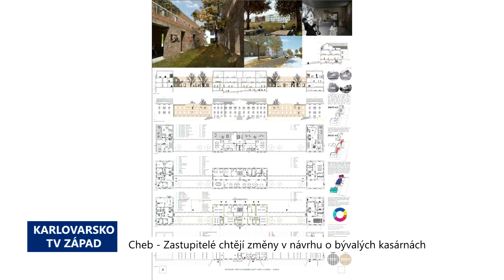Cheb: Zastupitelé chtějí změny v návrhu o bývalých kasárnách (TV Západ)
S upravenými podmínkami pro výběrové řízení na projekt záměru využití území po bývalých kasárnách na Zlatém Vrchu v Chebu chce předstoupit před zastupitele vedení města. Na předchozím návrhu někteří zastupitelé poukazovali na krátkou dobu pro zpracování.

„S kasárnami na Zlatém vrchu si nikdo už roky neví rady. Poté, co tam došlo k demolici stávajících objektů, se ukázalo, že pokud by se území mělo využít, ať už pro individuální nebo nějakou výstavbu bytových domů, tak by to bylo investičně nesmírně náročné. Investice by se tam pohybovala ve stovkách milionů korun. Proto jsme zastupitelstvu v květnu předložili materiál, kde byl návrh na zveřejnění záměru prodeje této lokality s tím, že byla stanovena i min. cena za metr čtvereční pozemku. Zároveň tam byla i pravidla architektonické soutěže, kde by příp. developer předložil svoji představu, jak území uchopí. Komise by následně vyhodnotila, která z nabídek je i pro město z estetického a funkčního hlediska nejzajímavější. Někteří zastupitelé konstatovali, že jim připadá doba na zpracování studií příliš krátká. Proto jsme materiál stáhli a necháváme ho v současnosti přepracovat s tím, že doba na pořízení studie bude výrazně prodloužena. Vše bude znovu do zastupitelstva předloženo v červnu, aby soutěž mohla být příp. uzavřena do konce tohoto roku. Jde pouze o záměr. Následně by se vše včetně prodeje probíralo a projednávalo v orgánech města,“ shrnul dosavadní postup starosta Chebu Antonín Jalovec.

Minimální nabídková cena za pozemky má být 350 korun za metr čtvereční. Areál bývalých kasáren sice leží na jižním svahu s výhledem na střed města, ale náklady na zasíťování budou velmi vysoké. K lukrativní části  tvořené pozemky pod Špitálským vrchem se musí budoucí investor propracovat přes úpravu problematické části. Navíc musí zajistit i dopravní napojení celé oblasti.